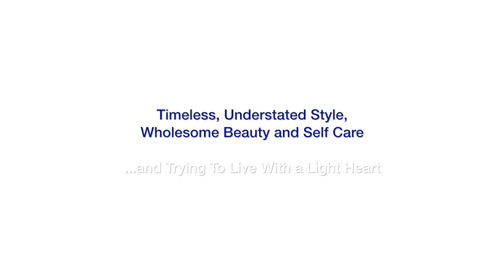Classic Style Over 40/50: Preppy Stripe Sweater, Bermuda Shorts, Louis Vuitton Monogram Speedy 30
My Preppy OOTD Twin Set. JLJBackToClassic.com: Classic Beauty, Style, and Self Care Over 40/50.